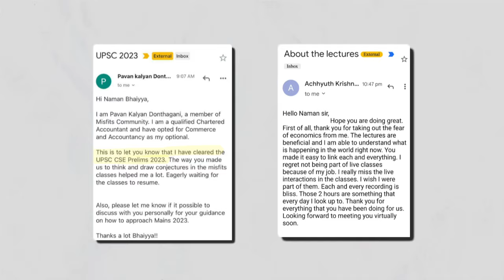Ep. 1 - Geopolitics (for Dummies), Ukraine, US, NATO, Medieval India, Waterways, Elon Musk, & Modi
00:00:00 - Introduction: The Misfits Exclusive Announcements| Guest Speaker Details and Schedule Update
00:07:50 - Why is Geography studied as part of UPSC preparation, and how does it benefit a future administrator?
00:13:00 - Video Lesson|Cold War Ended 25 December 1991
00:14:43 - After thoughts| Is the United States Still the Most Powerful Country on the Planet Today?
00:19:05 - Video Lesson| President Obama on America and Analyzing from First Principles What Makes the Country Powerful
00:23:00 -  Why do we have Foreign Exchange Reserves in USD instead of Mexican Pesos?
00:24:30 - How Economics Backed by Military Strength Makes a Country Powerful| Case Study of Georgia, Ukraine, NATO, Medieval India
00:29:00 - Cultural Power and Examples|Narrative Building- Mukesh Ambani, Jeff Bezos and Elon Musk
00:30:40 -  What does Cultural Hegemony look like?
00:32:55 -  What Makes the US the Most Popular Country in the World?
00:34:10 - Video Lesson| The Secret Behind US's Popularity: The Mississippi River System - The Arteries of Trade and Commerce
00:39:00 - Why is the GoI pushing for Waterways as a Mode of Transportation?
00:45:25 - Can You Think of Any Other Geographical Reasons Why the US Is So Powerful?
00:47:15 - Which is the Largest producer of Oil and Natural Gases?
00:49:42 - Does a Country's Larger Area Make It More Powerful?
00:52:00 - Why Are Coastlines Strategic to Diplomacy? How Do They Give an Upper Hand in Negotiations to a Diplomat?
00:54:40 - If we go along the Latitudes and Longitudes of the Prairies, we see deserts.Then, why is California Not a Desert?
00:55:20 - What are Ocean Currents?
00:56:40 - What Is the Magic of the Northern Hemisphere?
00:59:17 - What is our role in India's Growth story?
01:01:20 - Feedback from MisFitters | How many of you previously disliked Geography?
01:04:50 - Naman Discusses Geography as a Timeless Subject
01:06:55 - UPSC| Analysis of Geography Questions from the paper
01:08:55 - Shortcomings of Studying Geography for UPSC/ Mistakes Made While Studying Geography During Your UPSC Prep
01:10:24 - How will MisFitters study Geography?
01:11:10 - The reality about 'Note-Making'
01:12:45 - Addressing Questions| Even though Europe is geographically more gifted than the US, why is the US still the most powerful? | Oxford V/S Stanford
01:15:05 - What must be the Reference Material for the Geography lectures?
01:16:28 - Does Tourism impact the power of a country?| A Comparative study of Tele-Series and Places
01:18:10 - How Do I Make the Most of the Session Tomorrow with the Guest Speaker?
01:19:15 - Adding more points to Why the US is More Powerful
01:21:11 - How do we understand Technology through the lens of Geography?
01:24:25 - Quick learnings from the Class
01:26:35 - Quick learnings and Opinion| "It's not just geography but also leadership that contributes to the power of a country"
01:28:29 - Natural and Artificial Advantages| A Case Study and Comparison of countries
01:30:35 - Brief Summary/ Unique Observations
01:33:25 - How is it that Switzerland is able to maintain its Economy without having a strong Army?
01:36:34 - How should you think and study for Geography?
01:38:40 - Closing